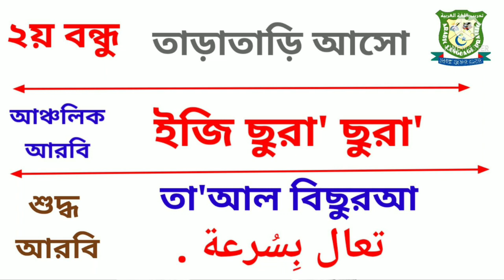আরবি কথোপকথন -৪ | দুই বন্ধুর মাঝে আরবি কথোপকথন | Arabic conversation between two friends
প্রিয় ভিউয়ার আশা করি সবাই ভালো আছেন যারা মধ্যপ্রাচ্যে আরব দেশগুলোতে কাজের জন্য আসতে চান বা যারা এসেছেন আরবী ভাষা তাদের জন্য খুবই জরুরী। আর কুরআন ও হাদীস বোঝার জন্য আরবি ভাষা জানা অপরিহার্য।

easy arabic speaking
arabic language learning in bengali
arabic language course in bangla
easy arabic language learning
Learn Arabic in bangla
Arabic conversation bangla to Arabic
 learn Arabic from bangla
Arabic vocabulary
Arabic word
how to learn Arabic language
Arabic Language
Spoken Arabic
Best Arabic to Bangla video
bangla tutorial learn arabic
free spoken course in Arabic
online madrasa
Arabic spoken course
best bangla tutorial arabic free course
viral arabic video bengali in arabic
spoken arabic to bangla
arabic learn arabic in bangla
how to learn arabic to bangla
how to learn arabic language in bangla arabic to bangla spoken
learn bangla to arabic
arabic to bangle
bangla to arabic word meaning
arabic language
arabic to bangla name meaning,
 Most common Arabic
Learn Arabic through Bengali
bengali to arabic language
arabic to bangla arabic learning,
spoken arabic
Bangla Arabic Dictionary
Arabic To Bangla Sentence
arabic words in bengali
Most useful Arabic verbs and phrases
1000 Arabic words & phrases for speaking Arabic
how to speak Arabic easy
Arabic Saudi Basha
Kuwait ki bhasha
 Dubai basha
Iraqi bhasha
gulf Arabic arabic to Bangla
Bangla to Arabic
learn Arabic for Bangladeshi
 learn Arabic for new comers
আরবি ভাষা শিক্ষা
বেসিক আরবি ভাষা শিক্ষা
আরবি কথোপকথন
 আরবিতে কথা বলার কৌশল
কিভাবে আরবি ভাষায় কথা বলব
আরবিতে কথা বলার সহজ উপায়
এসো আরবি শিখি
আরবি শব্দ ভাণ্ডার
আরবি শব্দার্থ
আরবি বাক্য
সহজে আরবি ভাষা শিখুন
আরবি ভাষা শিখার সহজ পদ্ধতি
সহজ কিছু আরবি শদ্বের ব্যবহার
কোরআন শিক্ষা ও আধুনিক আরবিতে কথা বলুন
আরবি ভাষা শিখুন
কুরআনের ভাষা শিখুন
আরবি স্পোকেন
সৌদি আরবে শিক্ষা
প্রবাসীদের আরবি ভাষা শিক্ষা
প্রবাসী আরবি ভাষা শিক্ষা
প্রবাসীদের আরবি ভাষা
প্রবাসীদের আরবি ভাষা
আরবি বর্ণমালা
বাংলায় আরবি ভাষা শিক্ষা
আরবি শিখি
প্রবাসী আরবি ভাষা শিক্ষা কোর্স
শুদ্ধ আরবি ভাষা শিক্ষা
আঞ্চলিক আরবি ভাষা শিক্ষা
চলিত আরবি ভাষা শিক্ষা
আরবি_কথোপোকথন আরবিতে_কথা_বলার_কৌশল Speak_Arabic
আরবি_ভাষা_শিখুন মাত্র_১৫_দিনে_আরবি_ভাষা_শিখুন মাত্র_৩০_দিনে_আরবি_ভাষা_শিখুন
আঞ্চলিক_আরবি_ভাষা_শিক্ষা চলিত_আরবি_ভাষা_শিক্ষা বিশুদ্ধ_আরবী_ভাষা_শিক্ষা  আরবি_ভাষা_শিক্ষা_আঞ্চলিক_বনাম_শুদ্ধ সারাদিন_আরবিতে_কথা_বলুন আরবিতে_কথা_বলার_কৌশল বিশুদ্ধ_আরবি_ভাষায়_কথা_বলি মদিনা_এরাবিক_বুক_১ আরবি_শব্দ_ভান্ডার
আল-আরবিয়্যাহ_বাইনা_এদাইকা মদিনা_এরাবিক_বুক_২